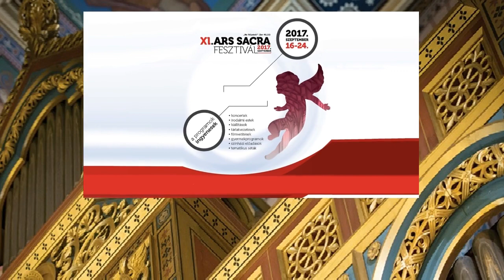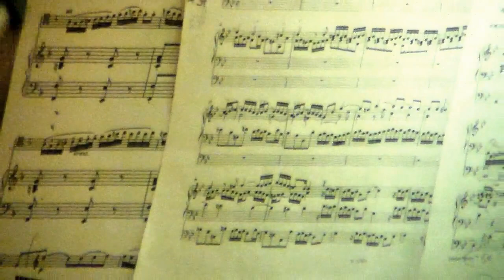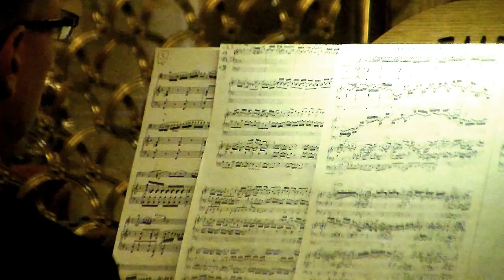Szamosi Szabolcs orgonakoncert ARS SACRA FESZTIVÁL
Elhangzott művek:
00:22 Vivaldi : Két trombita versenyműve C Dur Concerto;
09:05 J. S. Bach: g - moll Fantázia és fúga
21:20 Cselló verseny lassú tétele szánkürtön
30:42 Handel: D - Dur szvit
41:05 Ráadás
Közreműködnek: Szamosi Szabolcs orgonán, Solymossy Péter és Mátyás Tibor trombitaművészek. 2017. szeptember 16.
Helyszín: Szent Péter és Pál Székesegyház